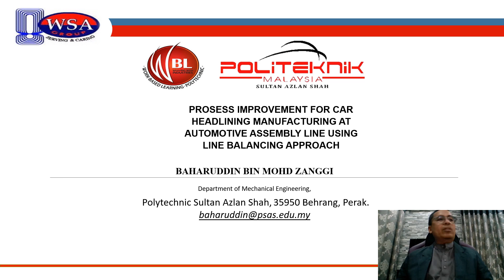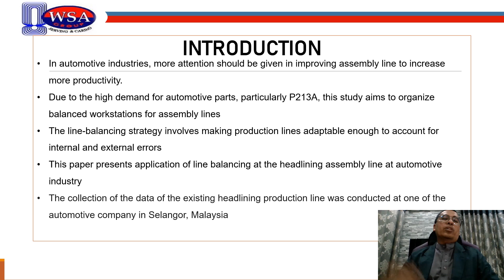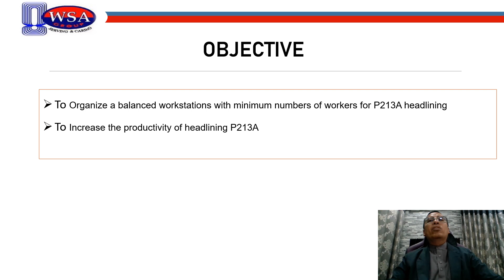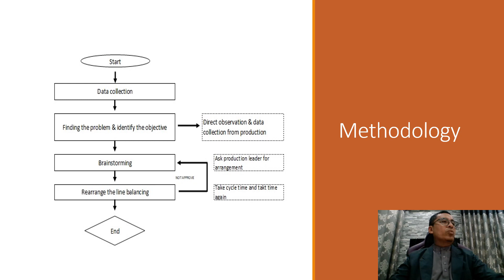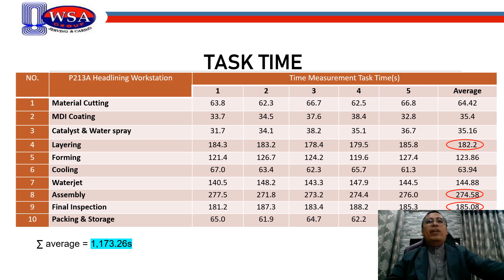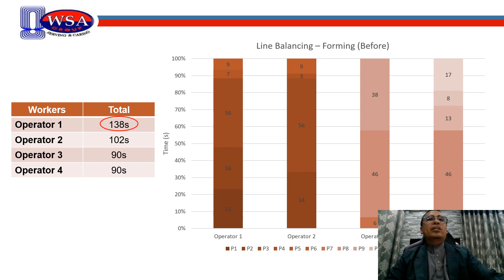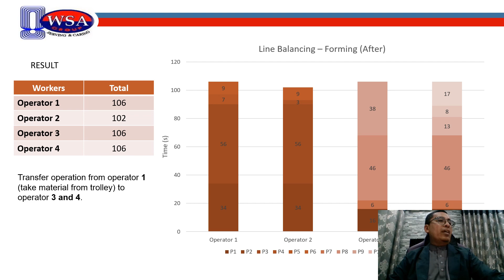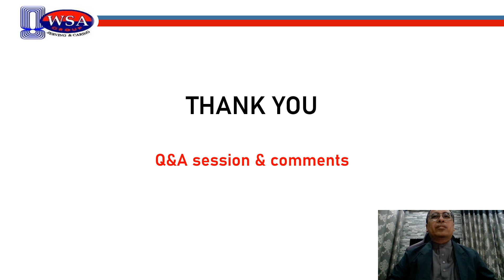ICEMEST2023 BAHARUDDIN BIN MOHD ZANGGI